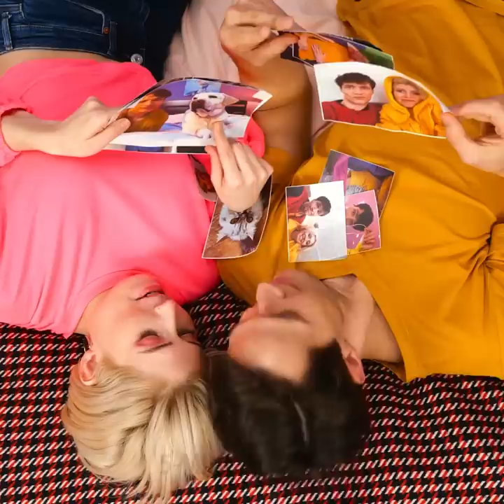Fun DIY Ideas With 3D Pen & Glue Gun That You Can Repeat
TIMESTAMPS
0:00 Glue Gun DIY Candle
3:29 3D Pen Shoe Repair Hack
7:49 3D Pen Hairbrush Trick